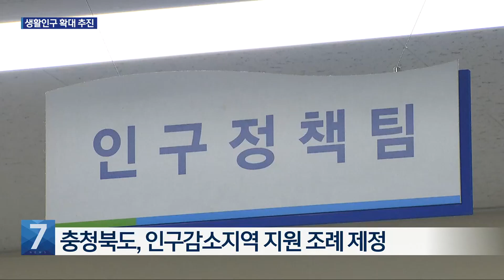생활인구 유치 주력…“지역 활성화 기대” / KBS 2024.02.08.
[앵커]

 최근에 '생활인구'라는 새로운 개념이 등장했습니다.

 주민등록상의 인구가 아니라 머물다 가는 방문객까지 집계한 건데요.

 지역 활성화를 위해 이런 생활인구를 적극 유치하려는 다양한 사업이 한창입니다.

 김소영 기자가 보도합니다.

 [리포트]

 사용이 중단돼 방치된 증평의 한 양곡 창고입니다.

 증평군은 청년층 생활인구를 늘리기 위해 이곳을 일자리와 주거를 지원하는 청년복합공간으로 조성하기로 했습니다.

 지역 체류형 생활인구 확보를 위한 정부의 고향올래 공모 사업으로 진행됩니다.

 [이재영/증평군수 : "폐창고 2동을 기반으로 해서 이쪽에 한 30동 정도의 청년 주거 플랫폼 사업을 추진합니다. 청년들이 여기 와서 실제 기거하면서 (머물게 됩니다)."]

 생활인구 증대를 위한 정부와 자치단체의 노력을 명시한 '인구감소지역 지원 특별법' 시행 이후, 다양한 시책이 나오고 있습니다.

 지난달에는 기존 1주택자가 인구 감소 지역에 집을 한 채 더 사더라도 1주택자로 보고 세제 혜택을 주는 이른바 세컨드 홈 정책이 발표됐습니다.

 도시와 시골을 오가는 이른바 5도 2촌, 시골 살아보기 등의 사업도 생활인구 늘리기의 일환입니다.

 충청북도도 인구감소지역 지원 조례에 생활인구 확대를 위한 지자체장의 의무와 시책을 담았습니다.

 [장기봉/충청북도 인구청년정책담당관 : "'생활인구를 앞으로 활용하고 늘리기 위한 여러가지 방안들을 자치단체 차원에서 추진해야 한다', 이런 내용도 포함하고 있습니다."]

 새롭게 부상한 생활인구가 지방 소멸의 대안이 될 지, 다양한 시도가 어떤 결과로 이어질 지 주목됩니다.